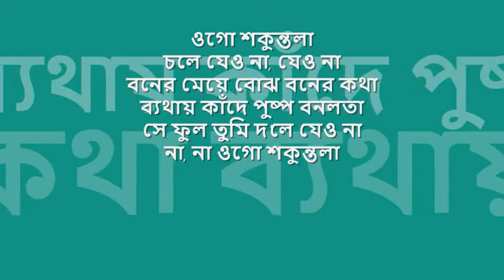ogo shokuntOla | সুবীর সেন | old mono series : : Saregama digital mono OST from CD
music on monophonic octaves : : ওগো শকুন্তলা, চলে যেও না

title: ওগো শকুন্তলা, চলে যেও না, genre: বাংলা আধুনিক, artist: সুবীর সেন, lyric: পুলক বন্দোপাধ্যায়, music : ভুপেন হাজারিকা, label: Saregama